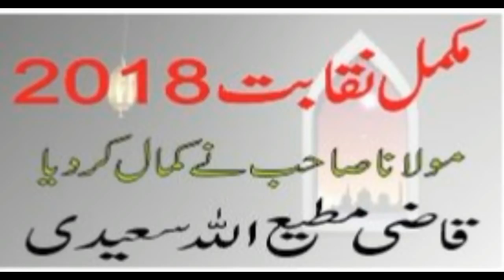New naqabat 2018 Nolan's qazi mutiullah saeedi